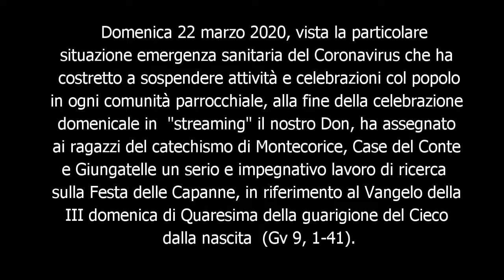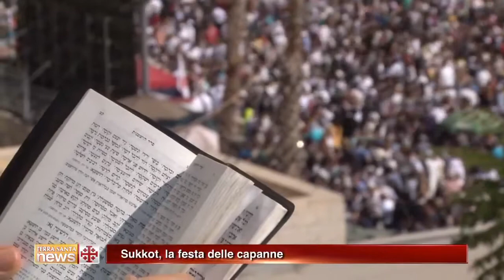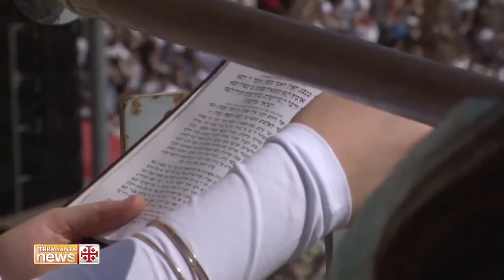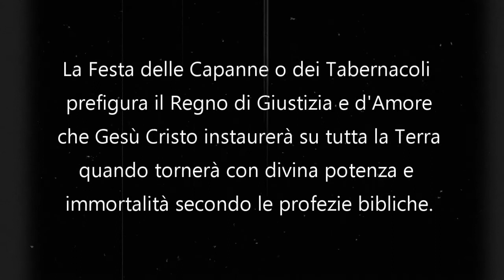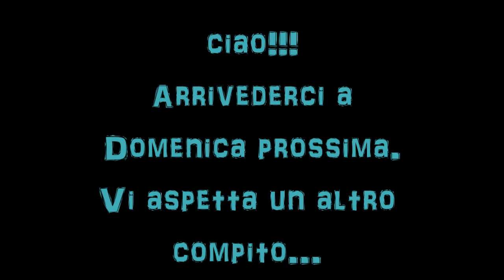Teologi per un giorno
Lavoro didattico coi ragazzi del catechismo nei tempi di coronavirus.